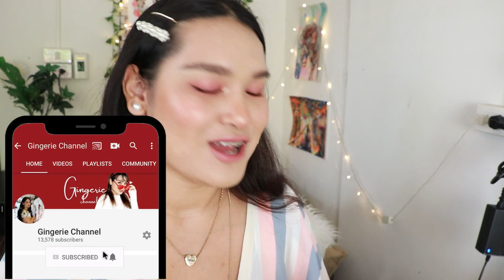💕 รีวิวตู้เย็นจิ๋ว เย็นจริง? คุ้มเงิน? หรือเสียของ?| Gingerie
วันนี้ขิงไม่ได้มารีวิวของเกี่ยวกับ beauty อีกแล้วว555😂
แต่วันนี้จะมารีวิว Mini fridge หรือตู้เย็นจิ๋ว ที่กำลังฮิตมากๆในช่วงนี้ค่ะ
คิดว่าหลายๆคนคงชอบการได้ทาครีมก่อนนอนเย็นๆ หรือมี skincare ที่ใช้ยังไงก็ไม่หมดแล้วอยากเก็บในตู้เย็นใช่มั้ยคะ💙
แต่พอกลางคืนก็กลัวการลงมาข้างล่างมืดๆ หรือขี้เกียจกัน ( ขิงเอง 5555 )
ตู้เย็นจิ๋วเลยเป็นคำตอบสุดท้าย!!!
แต่จะดีจริง คุ้มเงิน ควรมีมั้ย ต้องไปดูค่ะ!!